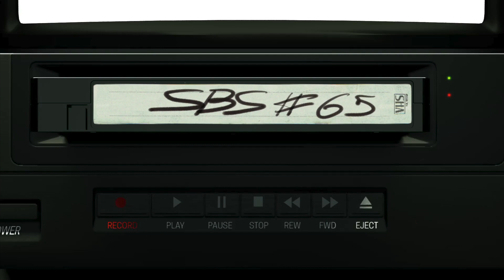STRÄTER BENDER STREBERG - Der Podcast: Folge 65 mit TOMMY KRAPPWEIS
„I‘ll be back!“ Dieses klassische Filmversprechen trifft nicht nur auf den neuen TERMINATOR: DARK FATE zu, sondern auch auf unseren Gast. Frisch angereist aus München, denn nach dem Oktoberfest ist vor dem Oktoberfest: TOMMY KRAPPWEIS Ist zurück und wird von uns intensiv und investigativ ausgequetscht zu seiner Arbeit als Hörspielmacher, Cosplaymastermind und über die Zukunft von „Bernd das Brot“. Natürlich reden wir ausgiebig und in Länge über JOKER, EL CAMINO, den neuen STAR WARS-Trailer, aber auch über die neue WATCHMEN-HBO/Serie und die großartige Hulu-Doku BATMAN UND BILL, welche selbst Torsten zu großen Emotionen hingerissen hat. Haben Sie bitte Spaß!